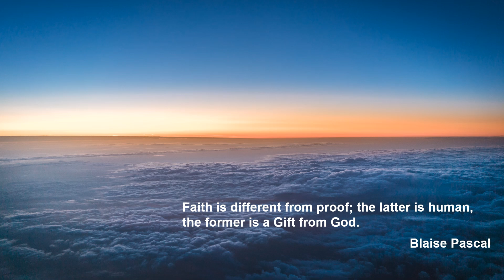Johann Sebastian Bach: Mass in B minor BWV 232 No. 23 - Benedictus, qui venit in nomine Domini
Mass in B minor BWV 232 No. 23, Sanctus

Kathleen Battle, Soprano
Itzhak Perlman, Violin
Anthony Newman, Organ
Myron Lutzke, Cello
Lewis Paer, Double Bass